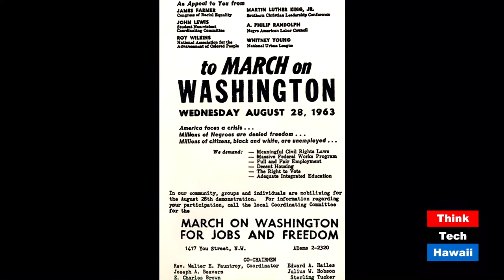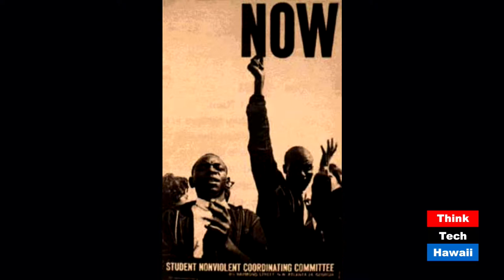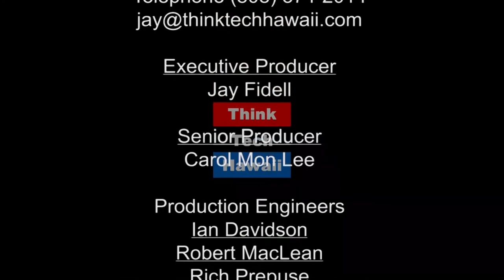Civil-rights advance man Reggie Robinson recalls tales from front lines (The Ties That Bind)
A state at the heart of the tumultuous civil rights movement..  In this episode of The Ties that Bind, Reggie Robinson joins Marsha Joyner to talk about his time serving as an advance man for the Student Nonviolent Coordinating Committee, spending months setting the stage for activists to join him in Mississippi – a state at the heart of the tumultuous civil rights movement.

The host for this episode is Marsha Joyner.  The guest for this episode is Reggie Robinson.